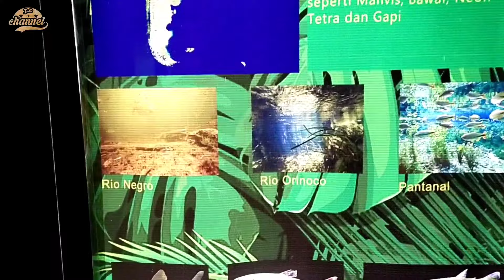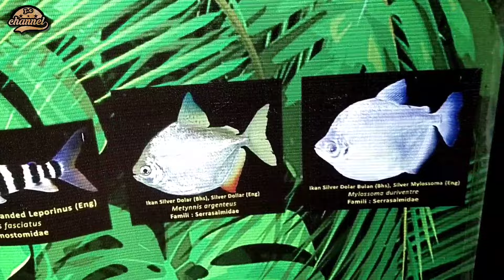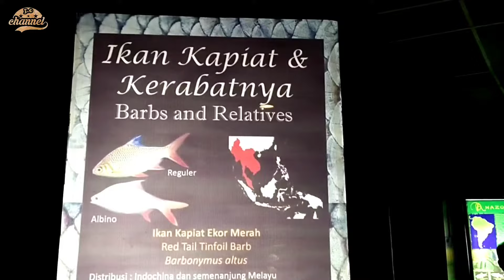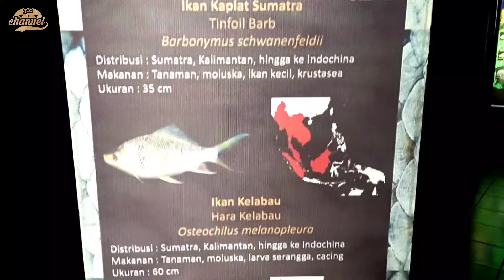CARA BREED DAN MEMILIH INDUKAN IKAN KAPIAT ALA TIM DATS TMII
Ikan KAPIAT ikan asli Indonesia. Ikan ini byk tersebar di Asia. Kali ini tim Dunia Air Tawar mengajak saya untuk belajar cara mengkawinkan ikan tsb.